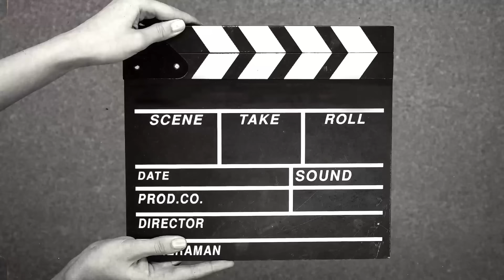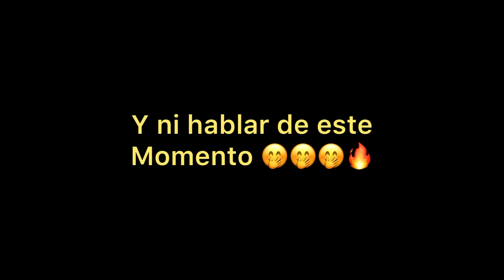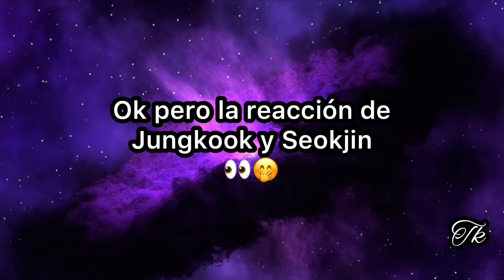CELOS TAEKOOK 🔥 •[TOP DE MOMENTOS]• 🐰🐯👀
Hola 🦋Moonflowers🦋 espero que se encuentren súper bien el día de hoy, yo me encuentro súper feliz de estar aquí nuevamente con ustedes compartiéndoles momentos

El día de hoy veremos solo una pequeña dosis de celos Taekook